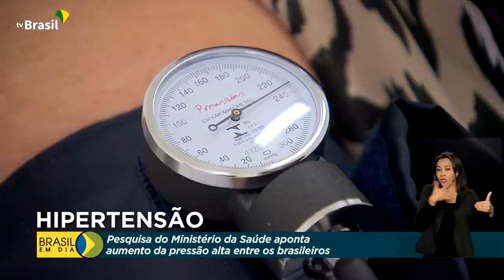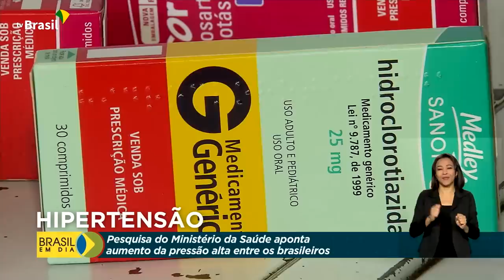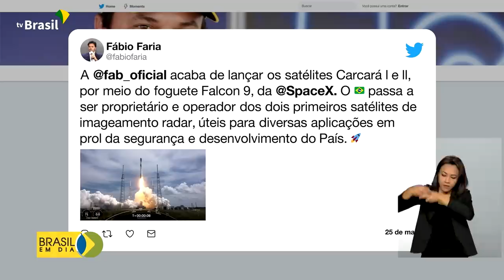Brasil em Dia - 26 de maio de 2022